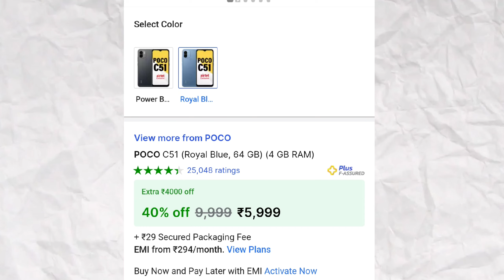Poco C51 Collaboration with Airtel ⚡ Fully Explain !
Godox Softbox

RGB Light

Black Screen

Your Query :-

poco c 51 unboxing
poco c51
poco c51 battery
poco c51 battery test
poco c51 camera
poco c51 camera samples
poco c51 camera test
poco c51 display
poco c51 features
poco c51 flipkart
poco c51 launch date
poco c51 malayalam
poco c51 processor
poco c51 review
poco c51 spec
poco c51 specification
poco c51 specs
poco c51 unboxing
poco c51 vs
poco c51 with airtel